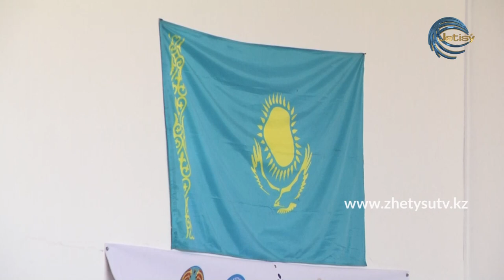СПОРТ ТАЙМ - АУЫР АТЛЕТИКА. ҮШТӨБЕ \ ЖАНДӘУЛЕТ БЕКБОЛАТОВ (29.11.20)